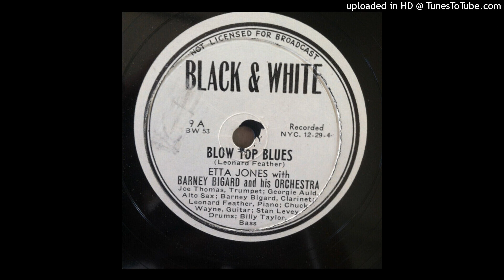Blow Top Blues - Etta Jones With Barney Bigard And His Orchestra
Etta Jones With Barney Bigard And His Orchestra ‎– Blow Top Blues
Black & White ‎
Format:
Shellac, 10", 78 RPM
Country:
US
Released:
1944